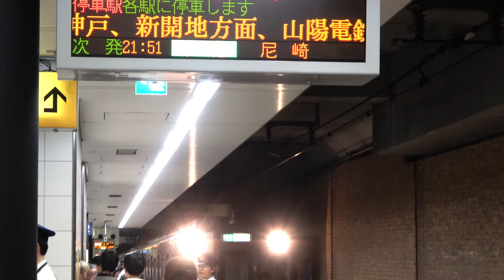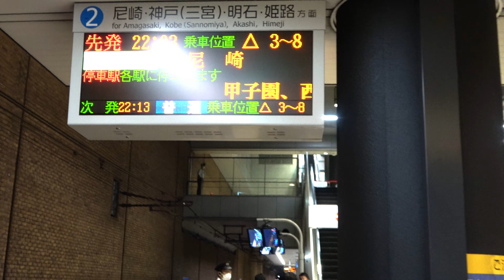【阪神なんば線】オリックス優勝直後のドーム前駅にて／2023年9月20日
阪神なんば線のドーム前駅です。〈大阪市西区千代崎〉
　　（2023年9月20日撮影）【4K】

2023年9月20日、オリックスバファローズがホームの京セラドーム大阪にて、
3年連続となるパリーグ制覇を成し遂げ、この時も多くの利用客が見られました。

試合終了は21時過ぎでしたが、球場の最寄り駅はこの駅の他にもJR環状線や大阪メトロの大正駅
がある為、この駅だけに集中する事はなかった様です。
臨時列車等もありませんでしたが、大きな混乱も無く、無事にラッシュが終わりました。

尚、この日は甲子園でもタイガースの試合があり、その方面から来る列車には、
タイガースのユニフォームを着たファンの姿も沢山見受けられました。